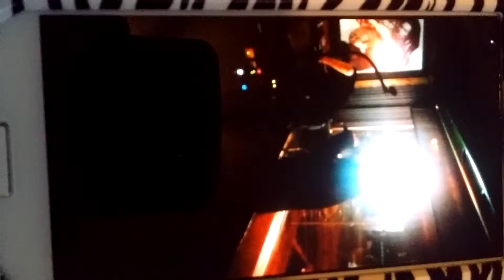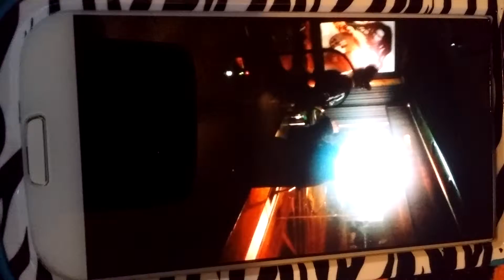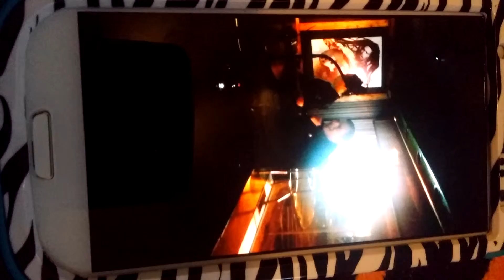January 10, 2016(4)